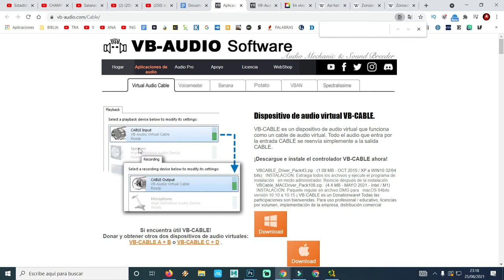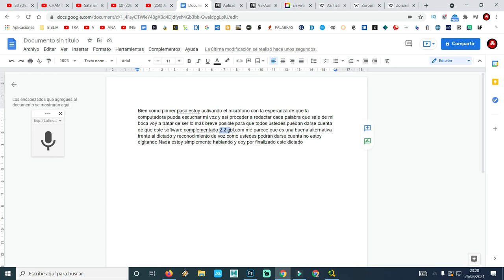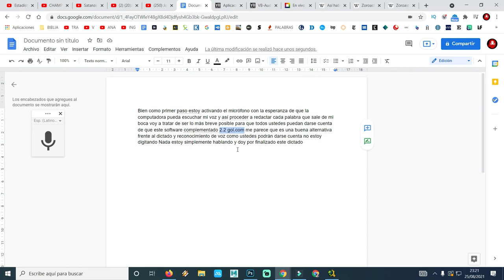dictado de voz a la pc La mejor inteligencia artificial de dictado de voz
dictar a la pc la mejor aplicación de dictado de voz

también pueden donar a este enlace

YOUTUBERMAN X
ya.co.ve/YOUTUBERMANX

youtuberman z
ya.co.ve/youtubermanZ